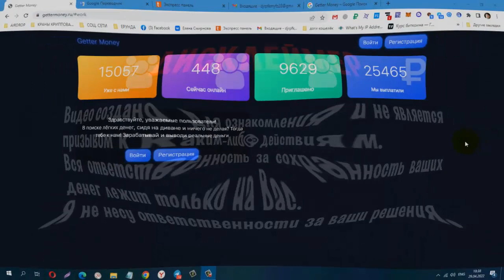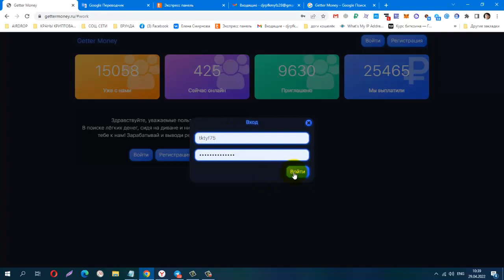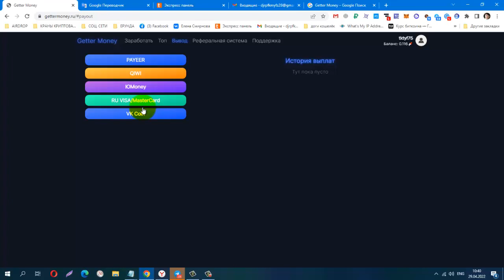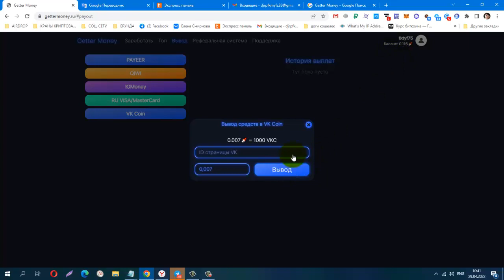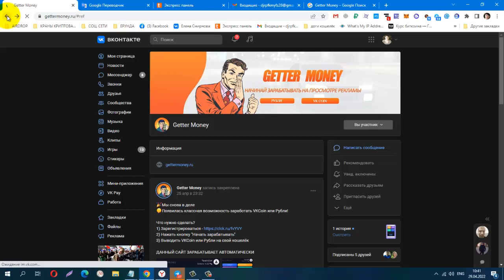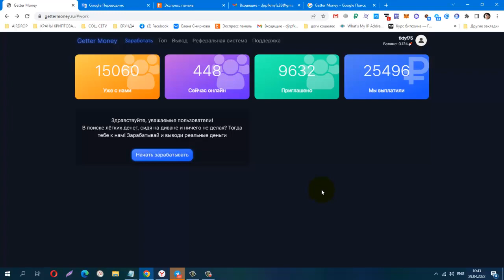Без вложений! BUX Getter Money, В поисках лёгких денег Тогда тебе сюда!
Без вложений! BUX Getter Money, В поисках лёгких денег? Тогда тебе сюда! вывод на PAYEER от 10.85руб